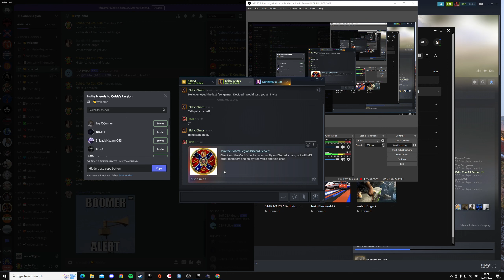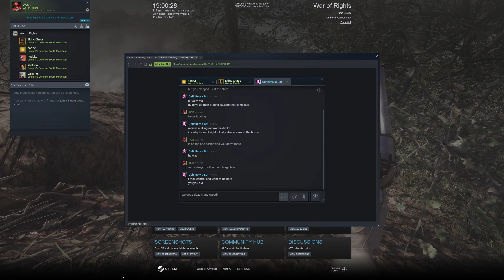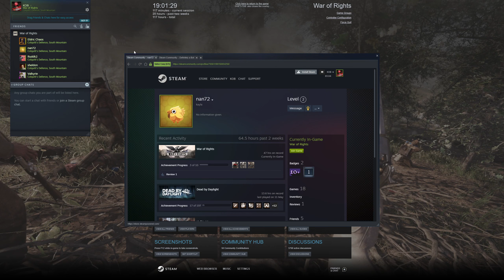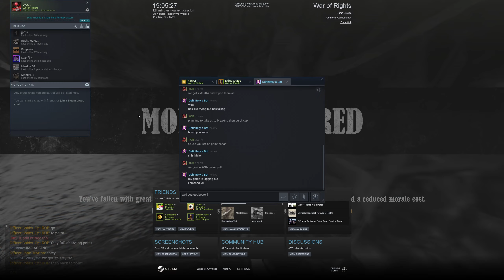Sweeping Down The Hill - War of Rights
Filmed: 03/05/2022